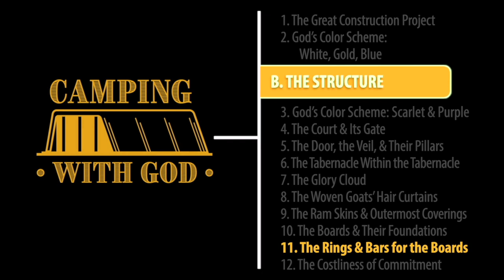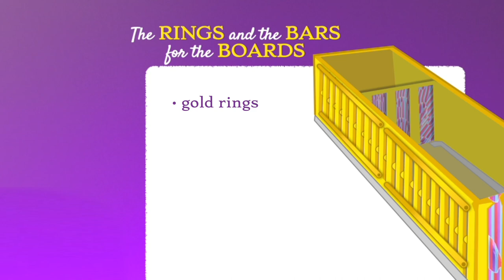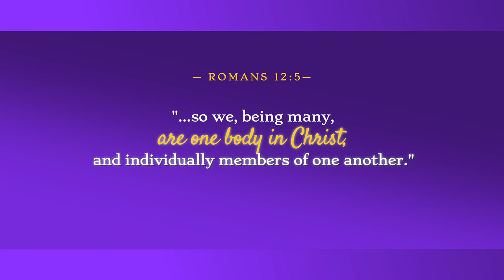Episode 15: Structure — The Rings and Bars for the Boards